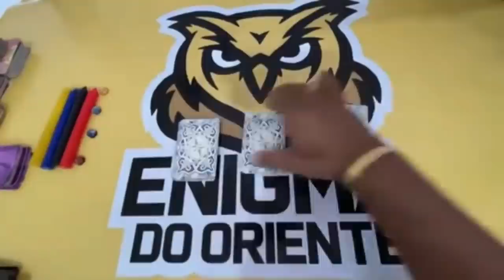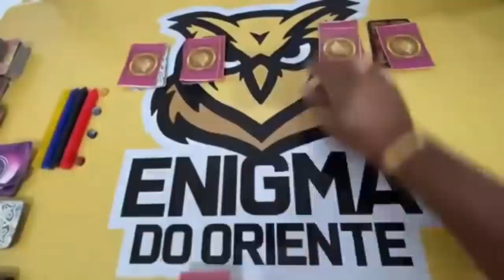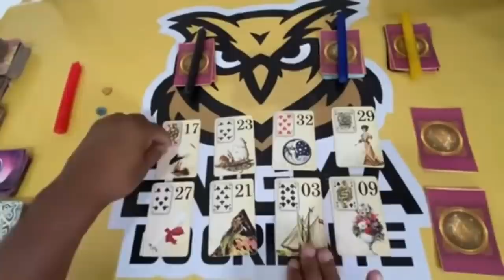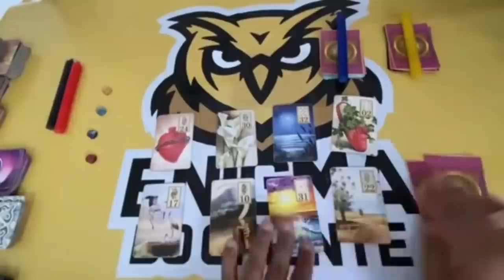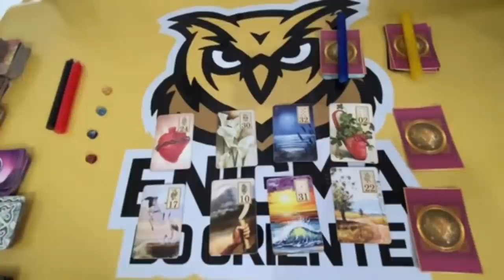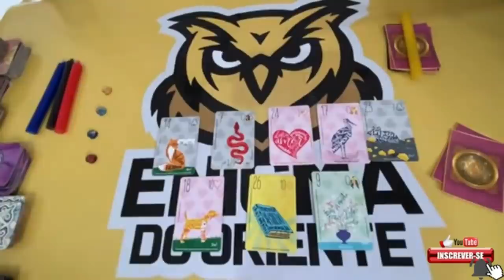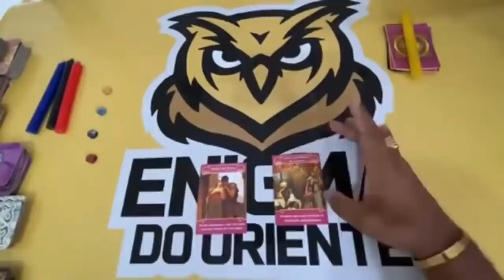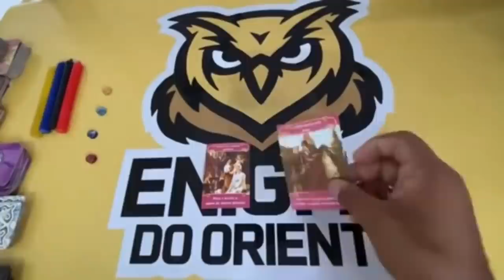ELE HOJE EM RELAÇÃO A VOCÊ! !!💘 [ Tarot Responde ] Tarô [Tarô ] Tarot